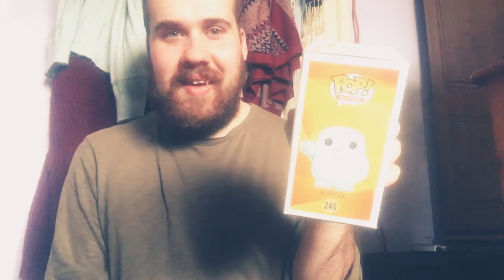My pop figure collection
Vlogs out
Sunday
Wednesday
Friday